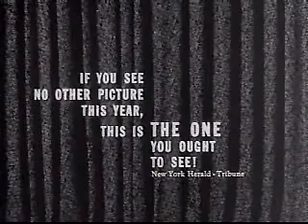A Raisin in the Sun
A Raisin in the Sun movie trailer